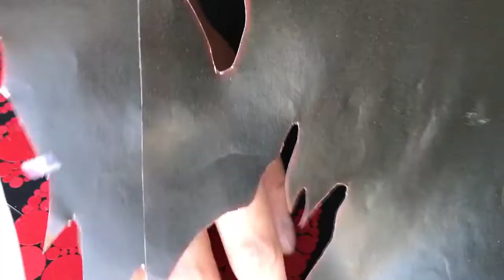Making of SPACE COWBOY time lapse & COSPLAY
As a huge fan of the Cowboy Bebop anime series, I first thought of doing this piece back in 2017.  I never got around to it until about 2 1/2 weeks ago, which was 2 weeks before the live-action series came out.  Knowing that we were going to get more Bebop inspired me to finally do it and with the original intent of doing all 4 human characters.  The picture (if you don't know already), is from the opening intro with the awesome music by Tank!.  The music featured in this video is also from the Cowboy Bebop OST titled "N.Y. Rush" performed by the Seatbelts.